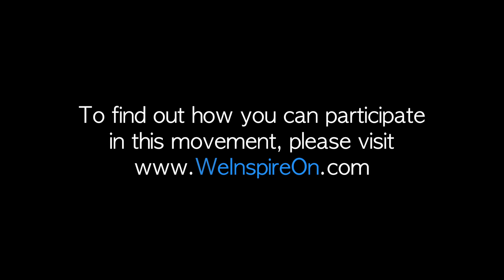Mandy Podlesney // Inspire ON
Are you in search of BETTER?

Mandy Podlesny found hers!

"Within 30 minutes I walked for the first time down the stairs, like a normal person. I knew I had finally gotten my BETTER."